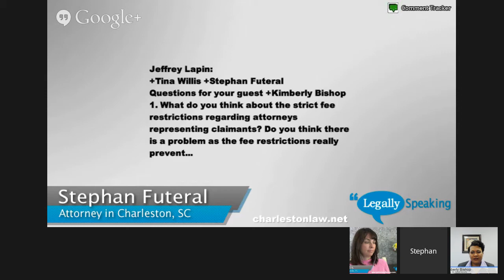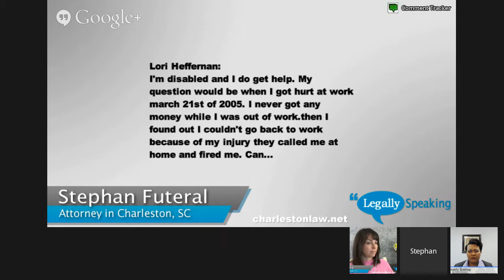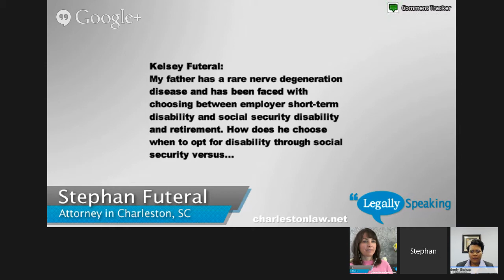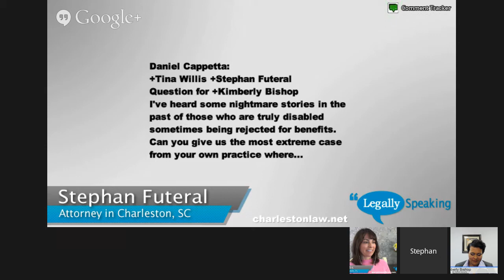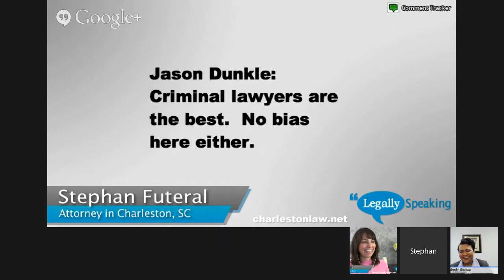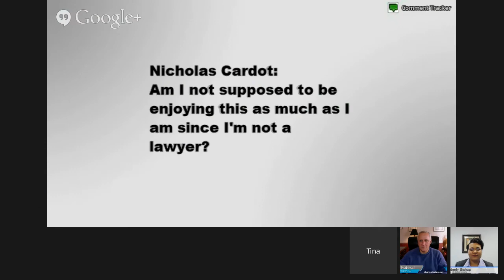Legally Speaking Featuring Disability Attorney Kimberly Bishop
Charleston lawyer Stephan Futeral and Orlando personal injury attorney Tina Willis co-host "Legally Speaking," a Google Plus Live Hangout On Air.

In this broadcast, they feature Raleigh, NC disabilities lawyer Kimberly Bishop. Topics discussed include the types of disability benefits available, dealing with denial of benefits, how a disability lawyer earns fees, the process for applying for disabilities benefits, the struggles the disabled face when awaiting approval from the government for disability benefits, how disabilities lawyers are paid for their services, and other topics regarding disabilities law.

Stephan Futeral is a personal injury attorney in Charleston, South Carolina. He handles cases in Charleston, Dorchester, and Berkeley County as well as other parts of South Carolina.

Tina Willis is a personal injury attorney based in Orlando, Florida, although she accepts cases all over the states of Florida and Georgia, including Orlando, Miami, Tampa, Tallahassee, Jacksonville, Daytona Beach, Melbourne, Sarasota, Valdosta, Atlanta and Macon.

The Charleston, SC Lawyers of Futeral & Nelson handle divorce, DUI, criminal defense, and personal injury claims.